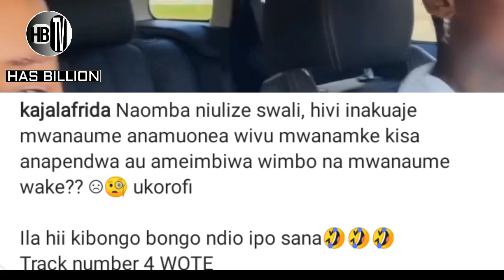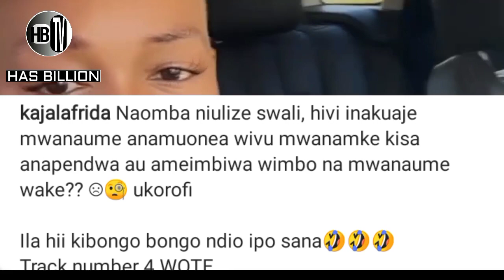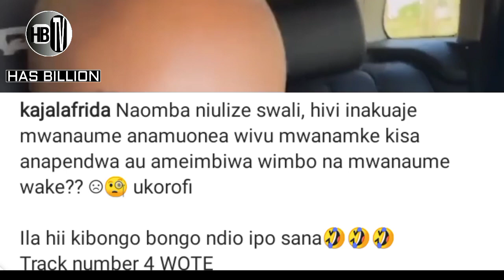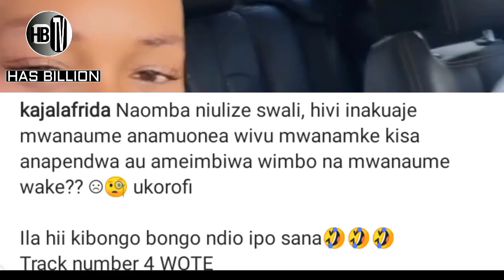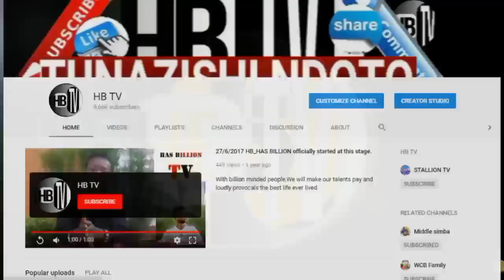KAJALA amvua nguo MBAROUK KHAAN kisa HARMONIZE "namchuna pesa inahusu"